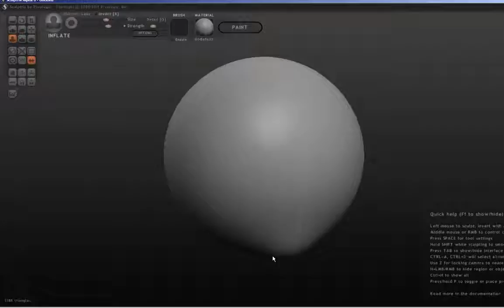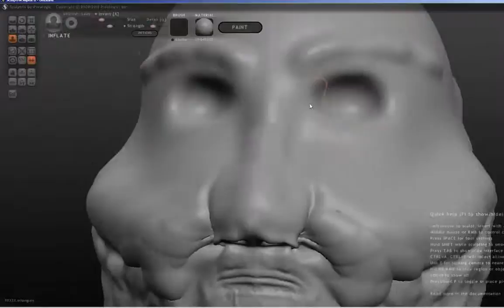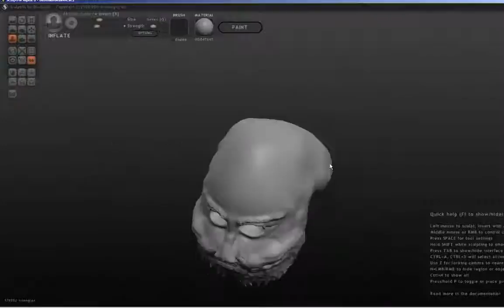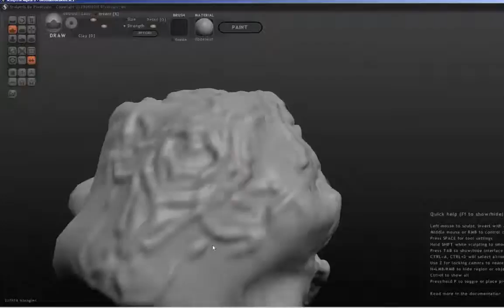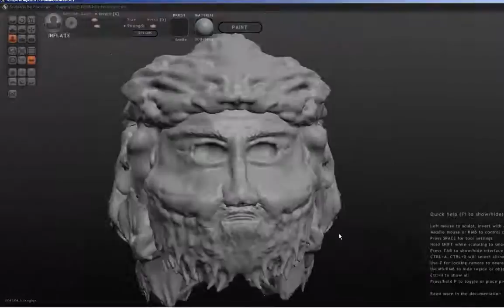Sculptris alpha 6‬ platon for me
ჩემებური პლატონი